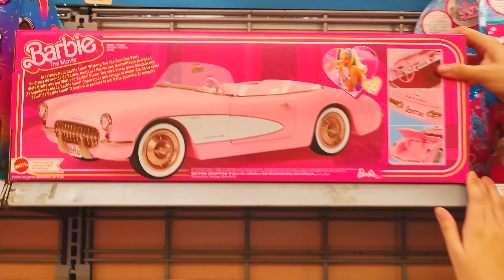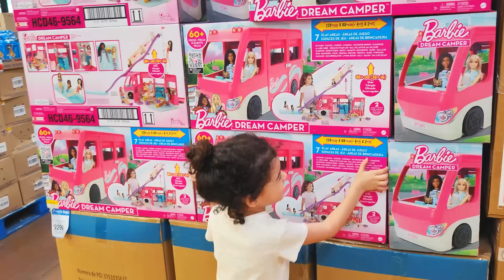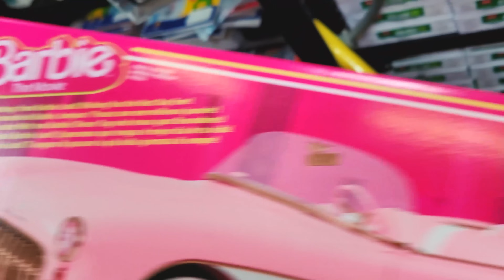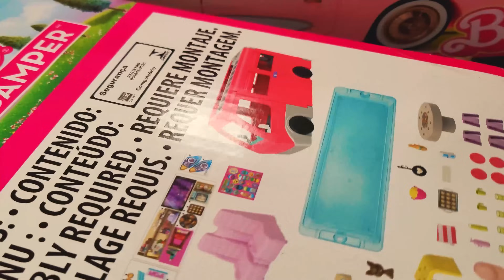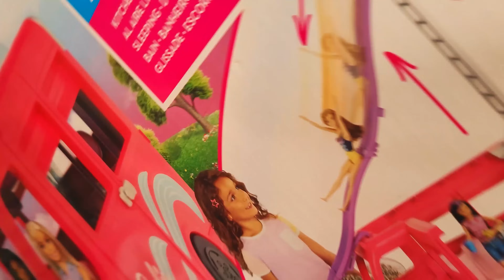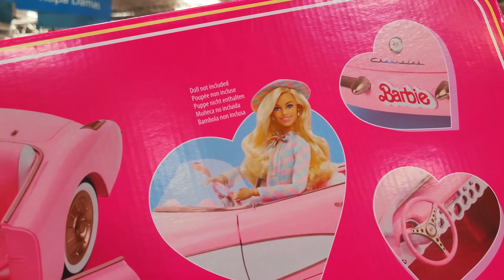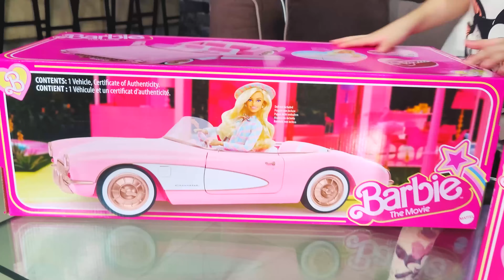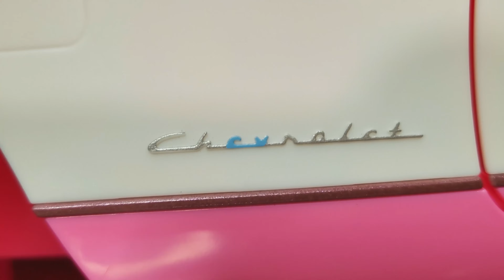Carro de la Pelicula de Barbie, Camper, Vaquera, Ken y Barbie Vestido Rosa - Unboxing - Sarayu